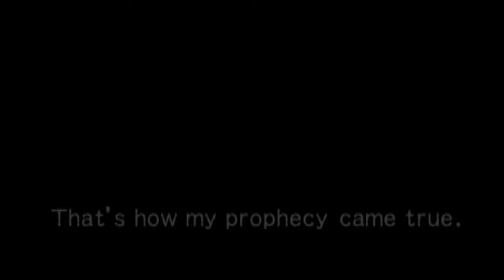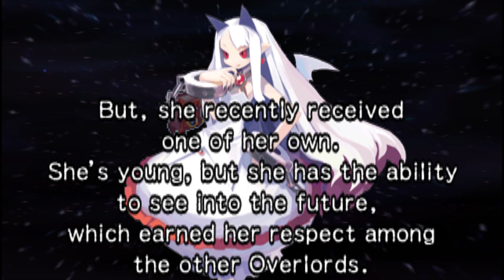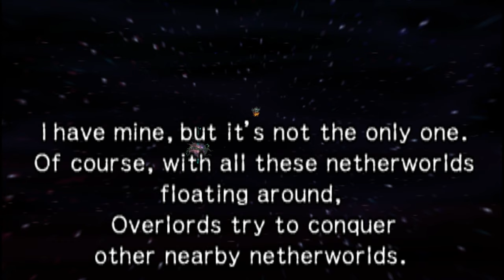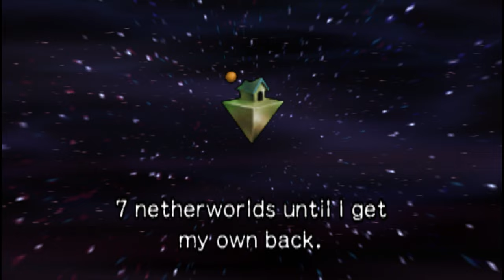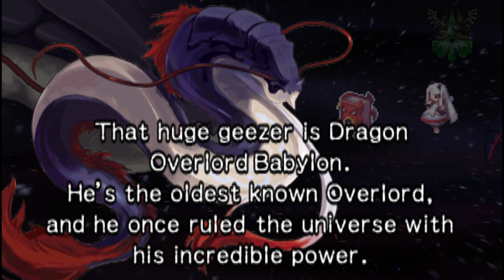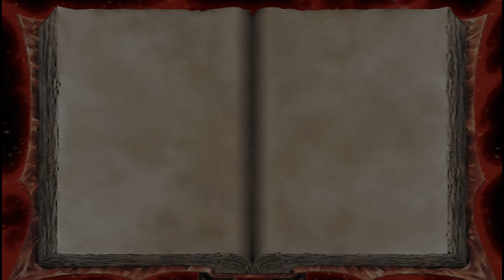Makai Kingdom: Reclaimed and Rebound [PC] Gameplay (No Commentary)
The first bit of PC gameplay of Makai Kingdom: Reclaimed and Rebound in HD without any commentary. Game released on May 10, 2022.

» Game Description (Steam):
Makai Kingdom is the story of Overlord Zetta, who accidentally destroys his own Netherworld. In order to save himself, he seals his soul inside a book. Reduced to nothing more than a tome, Zetta is forced to enlist the help of his fellow Overlords to get his netherworld (and his body) back.